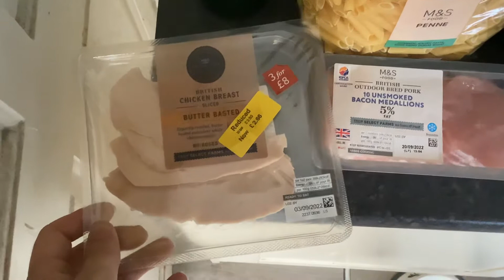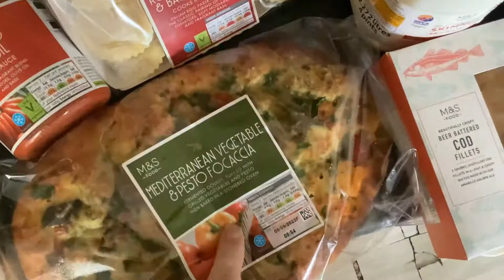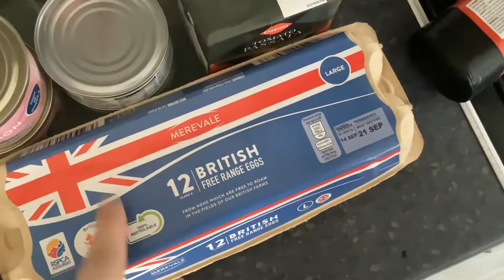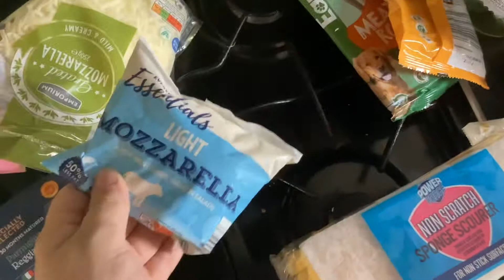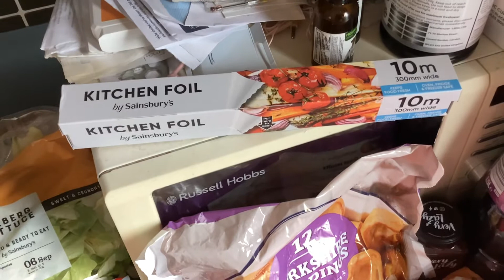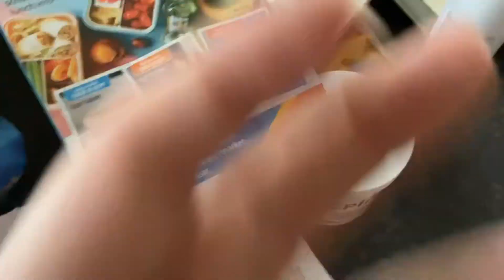Groceries | Sat 3|9|2022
From M & S (Marks & Spencer), Aldi & Sainsbury's.